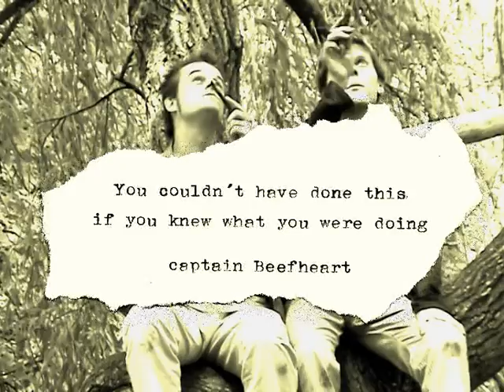Making Of Useless Knowledge for a Ball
Our big interview for VPRO television turned out to be an animation short in it's own right.